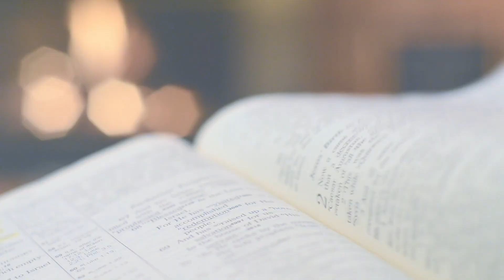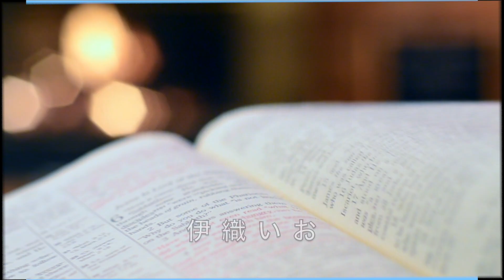【伊織いお】伊織いおの経歴・人物 Wikipediaまとめ Io Iori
伊織いおさんのWikipediaの記事を読み上げました。

00:00 動画開始
00:14 本編開始
00:33 人物
01:46 来歴